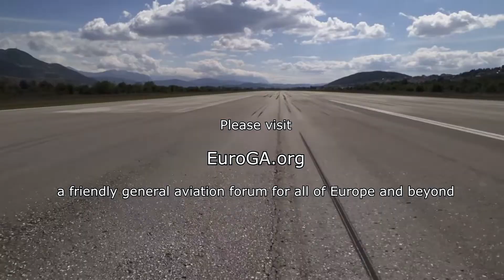Socata TB20 Ioanina LGIO to Kithira LGKC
Socata TB20 flight Ioanina LGIO to Kithira LGKC, Sep 2021
Flown IFR.
A later version, and of better quality, of this video is on Vimeo